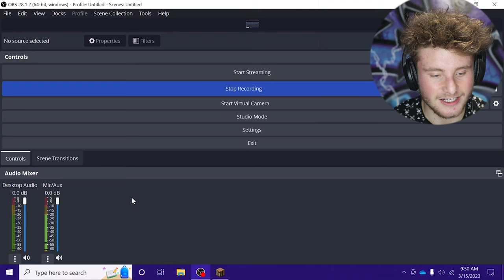Jertaker - Vlog #43 (Minecraft World Domination Series Part 5)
Filmed By: Jertaker Gauxx at EC City Productions
Film Edited By: Jertaker Gauxx at EC City Productions
Filmed in Minecraft

Staring: Jertaker Gauxx

Intro and Outro:

 1. 6IX9INE - 2PAC (TATI 2018 NEW REMIX)